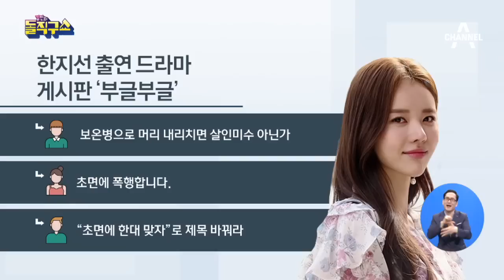한지선, 택시기사·경찰 폭행…사과 없이 활동 계속 | 김진의 돌직구쇼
배우 한지선, 만취 상태로 택시기사 묻지마 폭행
사과 안 한 한지선…소속사 측 "연락처 몰랐다"
한지선 폭행 논란에…"드라마 하차해라" 요구 빗발

〈평일〉
08시 00분 라디오쇼 정치시그널 (유튜브 라이브)
08시 50분 김진의 돌직구 쇼
10시 20분 김진의 더라방 (유튜브 라이브)
12시 00분 뉴스A 라이브
15시 50분 강력한 4팀
17시 20분 뉴스TOP10
19시 00분 뉴스A

〈주말〉
12시 00분 토요랭킹쇼·뉴스A 라이브
17시 40분 뉴스TOP10
19시 00분 뉴스A